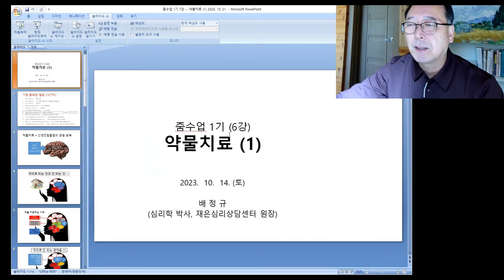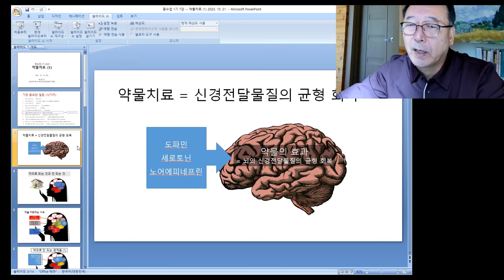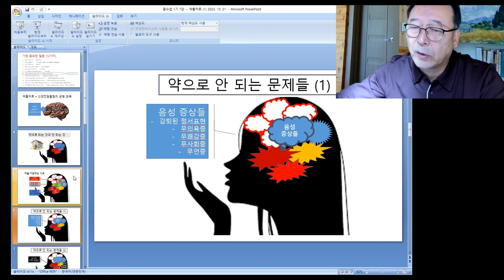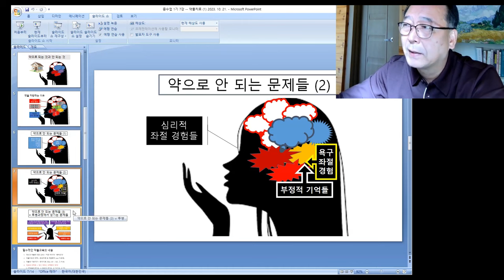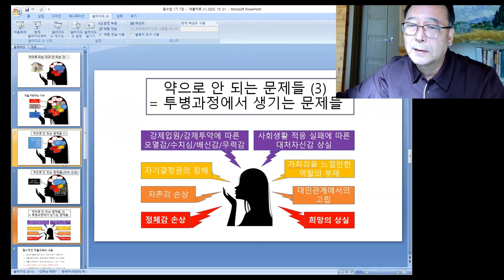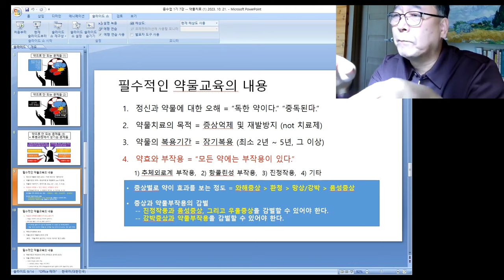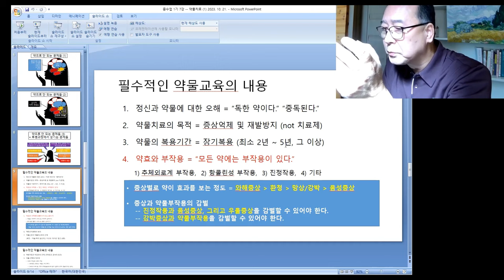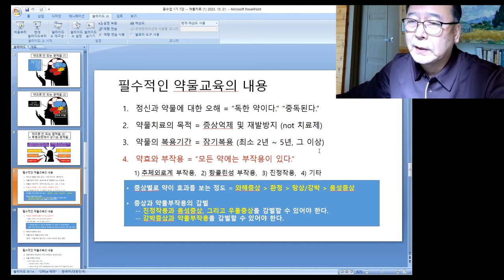촛불추천584, [줌수업, 1기] 7강 #1, 약물치료 (1) -- 약으로 되는 것과 안 되는 것, 정신과 약물에 대한 오해, 약물치료의 목적, 조현병, 조울증 약물의 복용기간